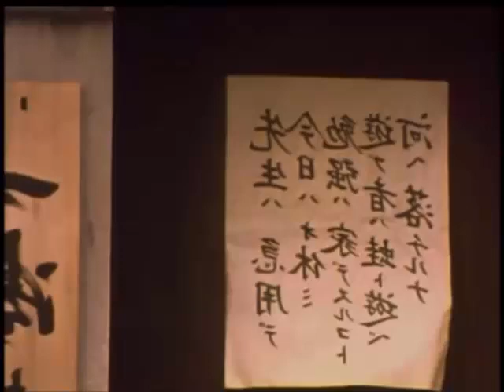حافات المياه الحلقة الخامسة ج2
تتكون الحلقة من ثلاثة اجزاء هذا هو الجزءالثاني من الحلقة الخامسة